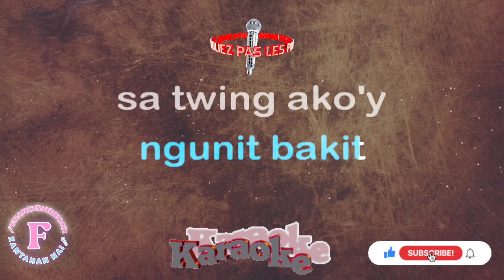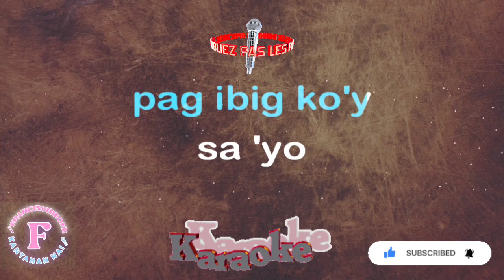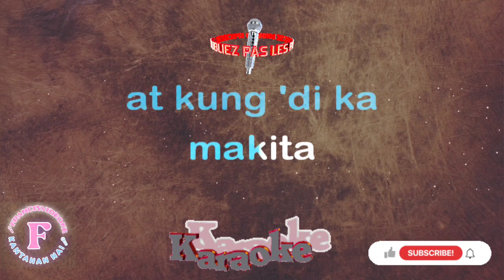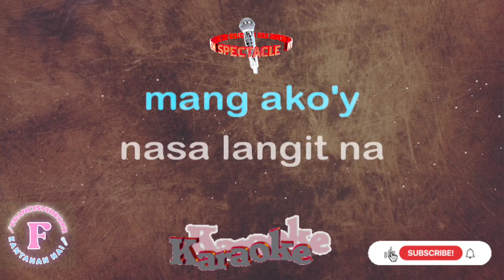AKO'Y SA'YO IKA'Y AKIN/IAXE BAND/KARAOKE